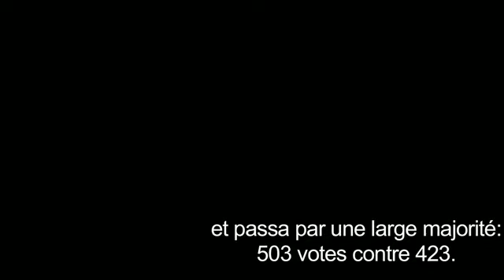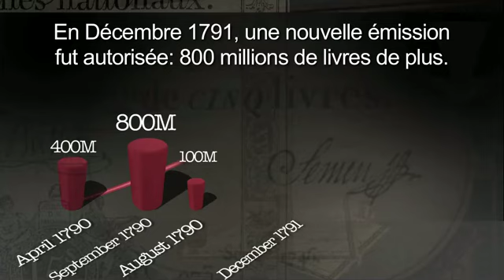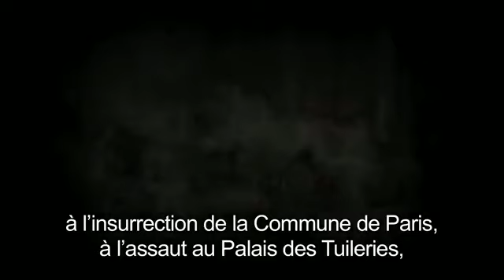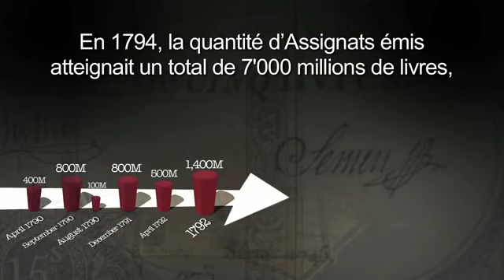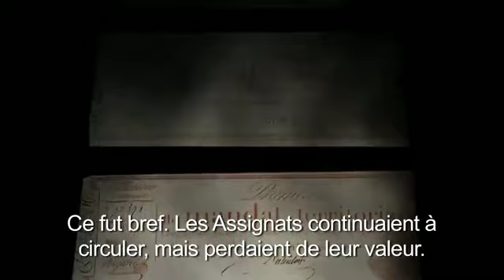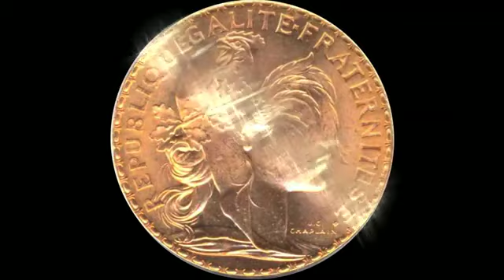L'HISTOIRE MONÉTAIRE DE LA FRANCE VUE PAR MAX KEISER...Part 2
L'HISTOIRE MONÉTAIRE DE LA FRANCE VUE PAR MAX KEISER...A VOIR ABSOLUMENT
du 20 au 24 juin 2011 : Max Keiser a réussi avec deux vidéos très courtes, sous titrées en french s'il vous plaît, d'expliquer la crise monétaire française vécue par le peuple au moment de la Révolution. Vous verrez que ce que nous vivons en ce moment à l'échelle globale, la France l'a vécue bien avant...